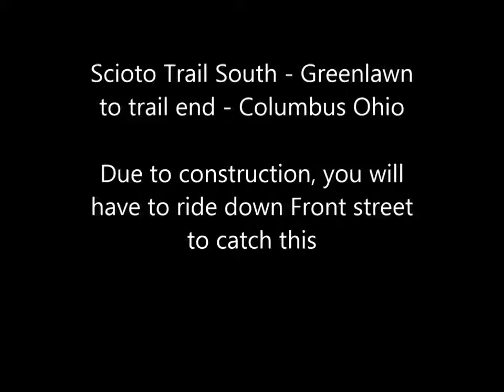Cycling Scioto Trail South - Greenlawn to trail end - Columbus Ohio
Cycling Explorer - We visit the old Scioto Trail South. Due to construction along the Scioto River, we pick this up on Greenlawn Avenue. The detour along Front Street is well marked but will remain in place for a while. The trail stretches about 1.75 miles where you have the Scioto River on you left for the entire way. You can stop and watch a game at Berliner Park if you are interested.